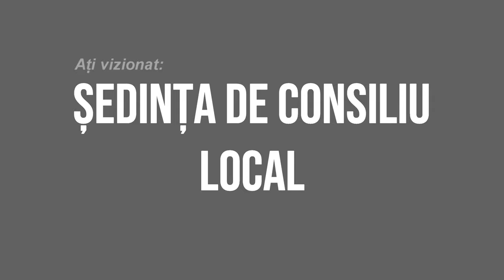LA PODURI Sedinta Consiliului Local din 25 martie FILMARE EXCLUSIV TV 4K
LA PODURI, județul Bacău, Ședința Consiliului Local din 25 martie FILMARE EXCLUSIV TV 4K.

Vizionare plăcută !

ROMANIA KEYWORD PRO PLUG-IN:
metaverse,
meta vers,
metavers,
metavers romania,